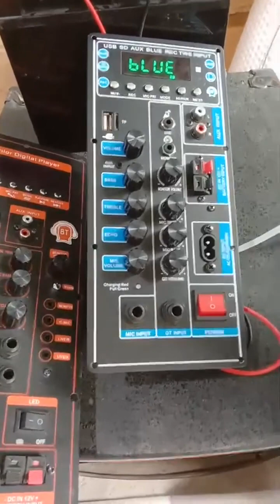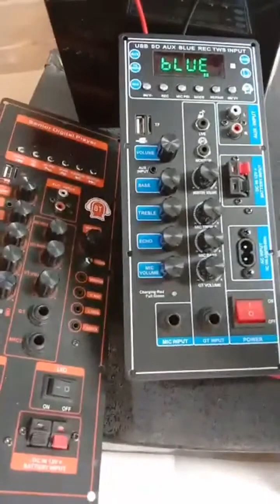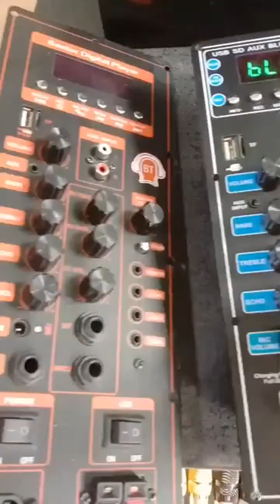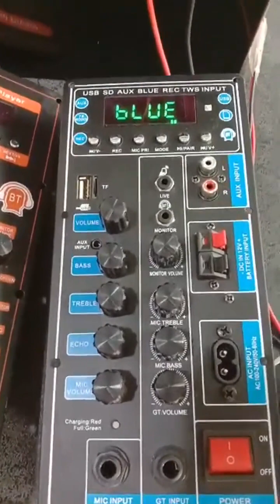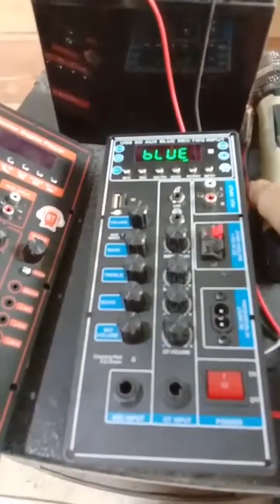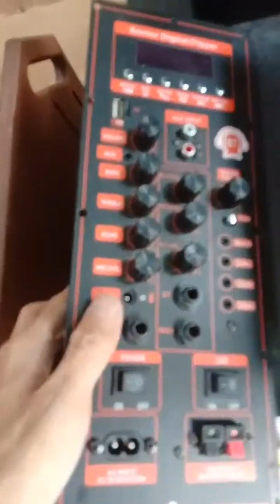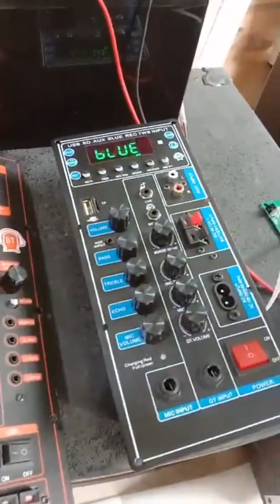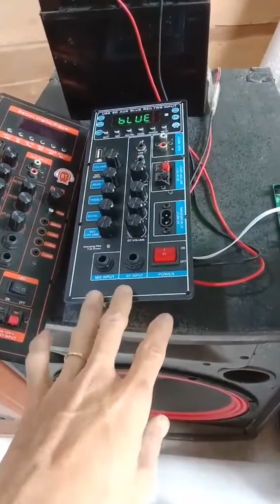giới thiệu 1 số linh kiện lắp ráp loa kéo 4 tấc đơn - 3 tấc đôi